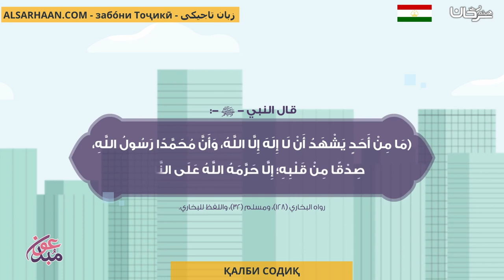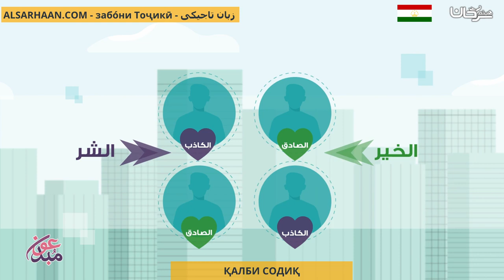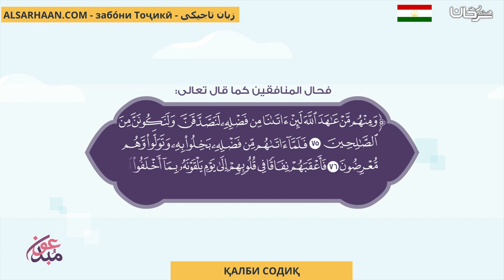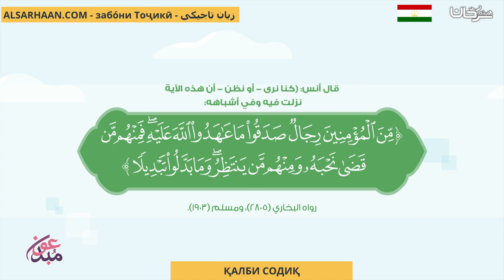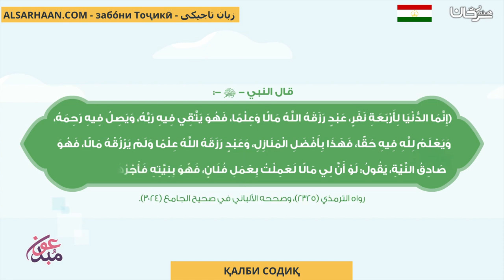ҚАЛБИ СОДИҚ قلب الصادق